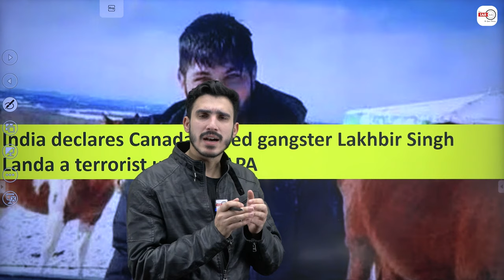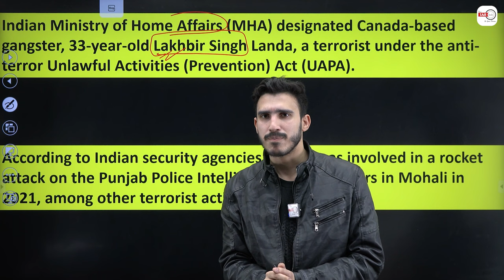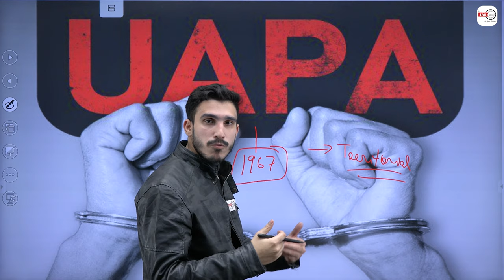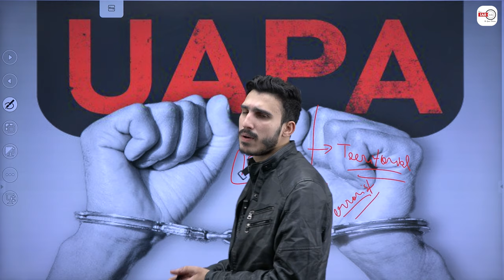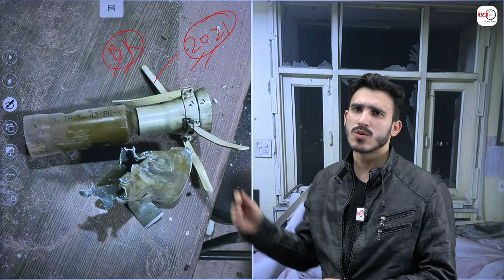India Declares Canada-based gangster as a Terrorist | By Aditya Sir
India Declares Canada-based gangster as a Terrorist | Aditya Sir |
The Ministry of Home Affairs has declared Canada-based gangster Lakhbir Singh Landa as a terrorist. According to the details, the 33-year-old gangster belongs to the Khalistani group Babbar Khalsa International (BKI) and was involved in the planning of a rocket attack on the Punjab Police Intelligence Headquarters in Mohali in 2021.
Landa's name had also figured in connection with the RPG attack at Sarhali police station in Tarn Taran, in December 2022, along with being involved in other terrorist activities.

get Scholarship upto 60% in GS Foundation Course - NEEV 2024/25/26 from theIAShub team
You will get access to following facilities:-
1.   Video lectures 900+ hrs in online (Live Classes) for 12 months.
2.   Recorded access till your Mains.
3.   15+ Reference Books + 7 MCQ Based Books
4.   Toppers Handwritten UPSC PYQ Books for GS
5.   DNA:- Daily News Analysis of 7+ Newspapers.
6.   Webinars once in a Month with M K Yadav Sir.
7.   Bi-Monthly Doubt Clearing Sessions.
8.   AI-Based Assessment incubated by IIT KANPUR - AN Adaptive Learning Platform that provides Personalised TEST for Individual Assessment.
9.   24 Months Current Affairs Support.
10. Mentorship Support to solve doubts and difficulties during the preparation as well as to make a schedule and strategies for the aspirants. Mentors help you customise your study plan accommodating all other commitments you have, understand your weak areas and help you work on them, give you regular feedback on the level of your preparation as well as your answer writing skills.